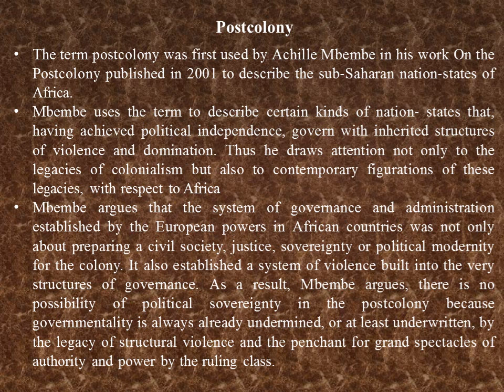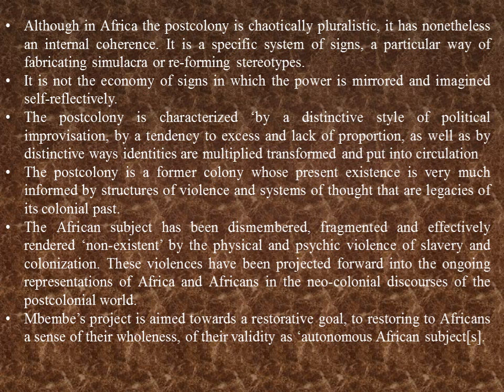Postcolony (Postcolonial Studies)